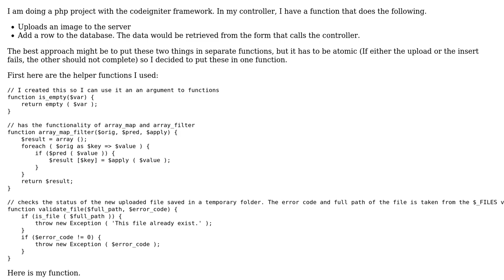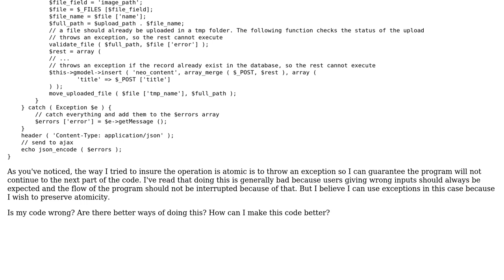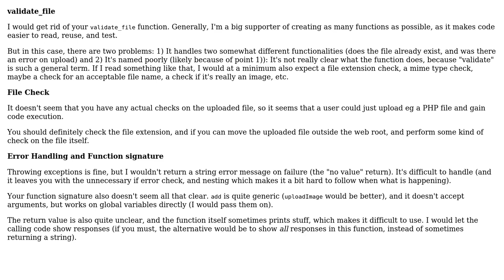Validation of uploading images and adding records to the database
With thanks & praise to God, and with thanks to the many people who have made this project possible! You are responsible for your own actions.